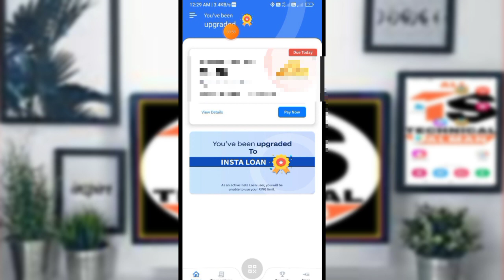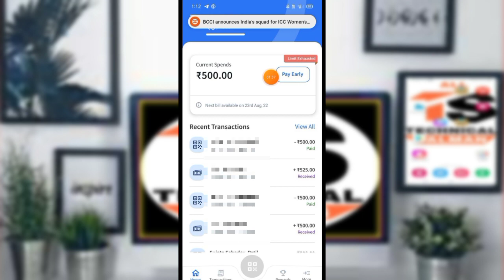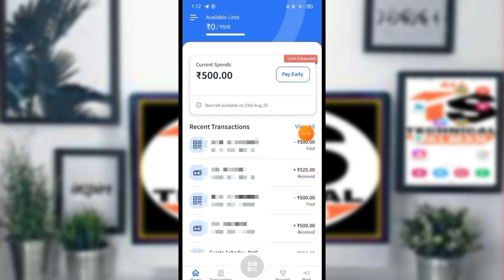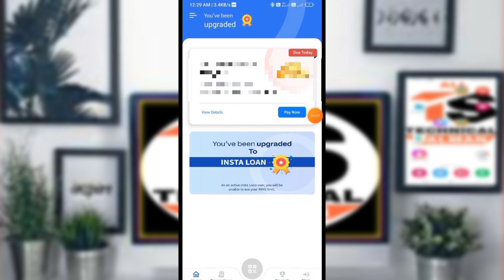ring app new hide information today | ring pay later limit hide kya hai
dosto is video me mai aap ko ring app credit limit hide ke bare me batane ki koshiah karuga to dosto is video ko full watch karna dhanyvad

हेलो फ्रेंड, क्या आपको पैसे की तत्काल आवश्यकता है? ट्रू बैलेंस से मिनटों में आपके लिए त्वरित ऋण!

Queries Solved:-
ring app credit limit hide update
ring app limit hide and upgrade
ring pay later app hide update
ring limit hide kyu ho rahi hai
ring pe app new hide update today
ring app new hide update
ring pay later limit hide kya hai